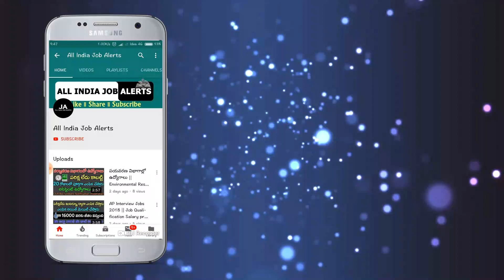బస్సులకు గ్రీన్ సిగ్నల్ ! హైదరాబాద్ నుంచి నడువనున్న APSRTC బస్సులు || All India Job Alerts